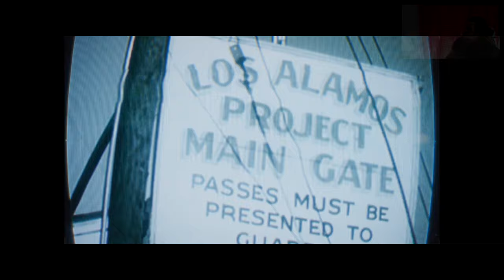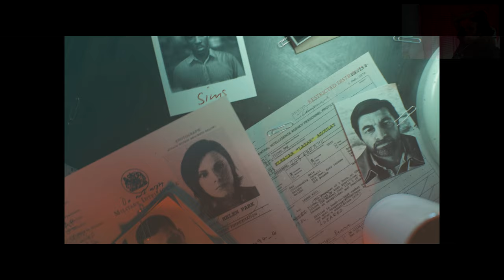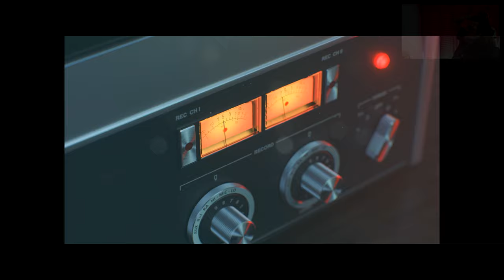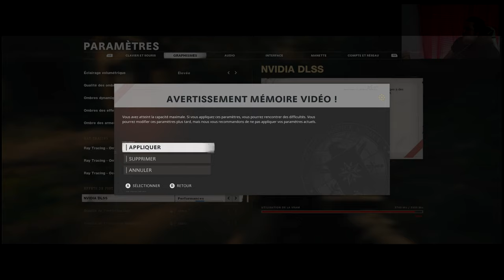CALL OF DUTY BO COLD WAR DECOUVERTE CAMPAGNE (PC ULTRA) FR 2k